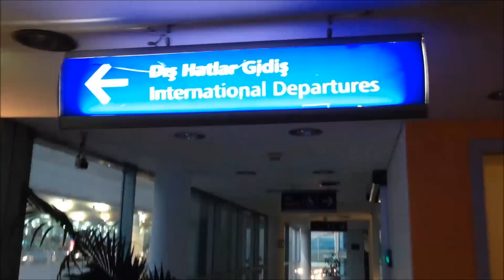Nil'in Lodra'ya Gidişi-10Kasım2014 / Vlog #2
Ve beklenen gün geldi,Nil Londraya uçuyor...
Bu bizim ikinci defa uzun süreli ayrılığımız olacak.Allah herkese böyle keyifli ayrılıklar yaşatsın.

Keyifle izlemenizi diliyoruz.

Sevgiler